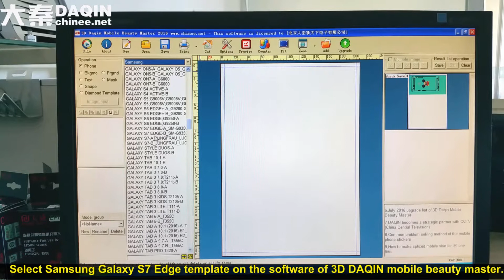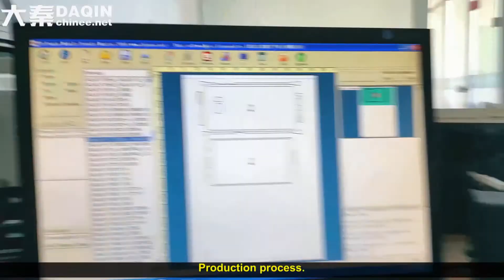Entrepreneur youtube in Czech Republic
Start your own small business of custom mobile skin / case for any mobile phone such as Samsung, Apple, HTC, Huawei, Coolpad, Lenovo, ZTE, Xiaomi, OPPO, Vivo, Smartisan, Nubia, Blackberry...etc. DAQIN, poineer and leader of DAQIN mobile phone case machine, sell well in 135 countries since 2002.